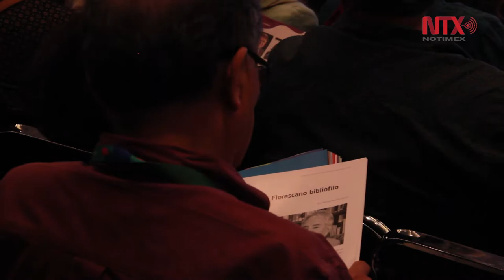Homenaje al Bibliófilo Enrique Florescano en FIL Guadalajara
En el marco de la Feria Internacional del Libro de Guadalajara, el prolífico historiador mexicano Enrique Florescano recibió el Homenaje al Bibliófilo José Luis Martínez.